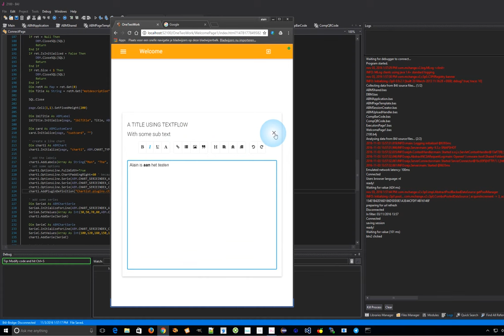ABMaterial 2.01 ABMCustomCard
ABMCustomCard is an advanced Card object where you can use all kind of other ABMComponents to build it.